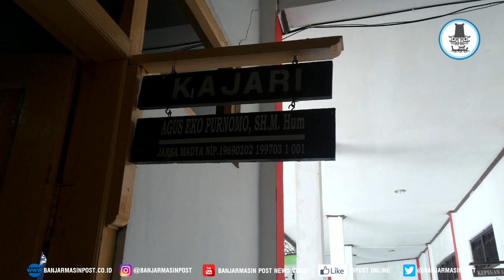Ronne Masih Mengenakan Seragam PNS Saat Dibawa ke Tahanan